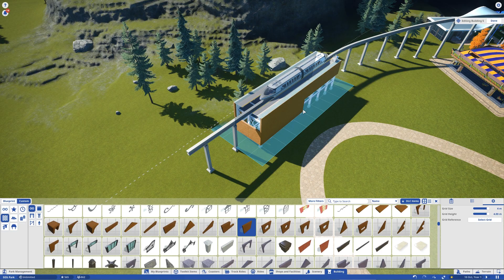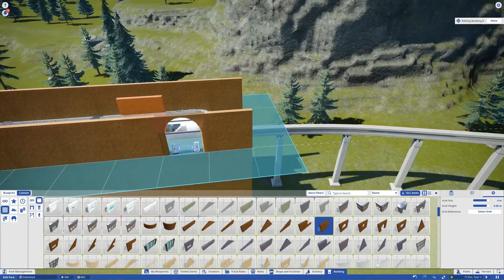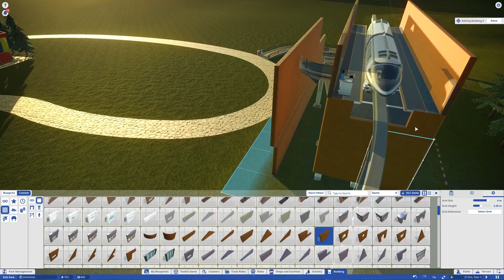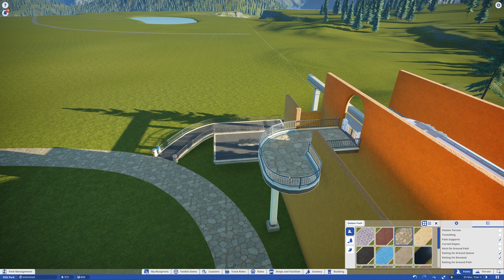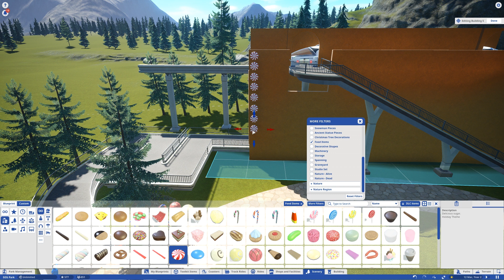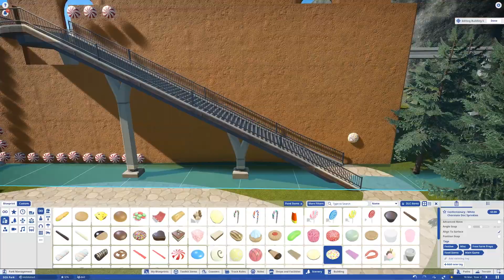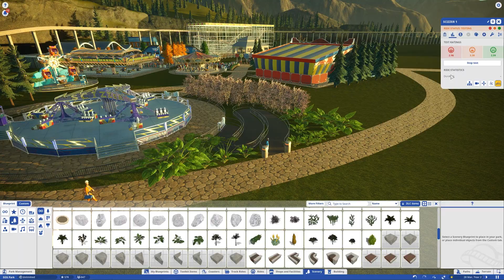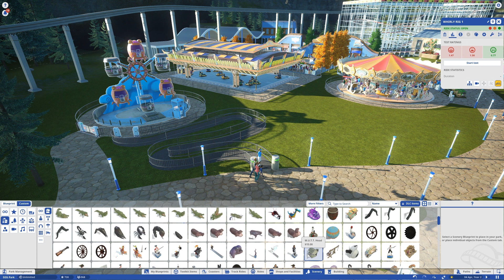Let's Play Planet Coaster - Sandbox Park - DZG - Ep 3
Continuing on with our Park development we begin building Monorail stations, some new rides and more

Pledges will gain Discord Permissions, and their names published in videos, and my eternal thanks!

SIMULATION GAMING SOCIETY

Welcome to sGs - Simulation Gaming Society.
We are a Discord Group comprised of 3 founders
Eustace Pharmer, Grizzly Bear Sims and  DuckZorly.
We would like to welcome our wonderful community to join us here on youtube and keep in touch with us in live chat on our discord channel.

The Elgato Stream Deck is now being used to assist in the production of my videos.

Please also consider PC-SG - another fantastic sim community that I am proud to be associated with.